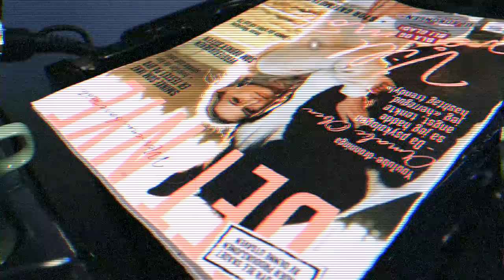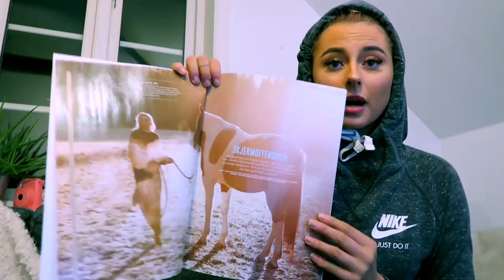FARGER HÅRET ROSA?!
Annonse i samarbeid med chic frisør revetal

♡VIDEO/REDIGERING
Kamera: Canon eos 700d
Vlogkamera: Sony A5000
Redigeringsprogram: iMovie & FinalCutPro
Studiolys: Ebay